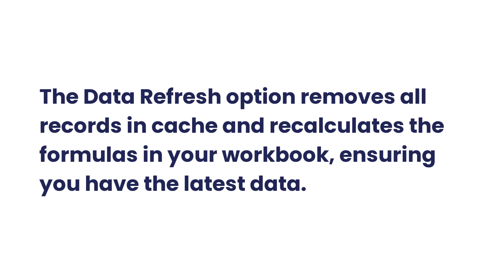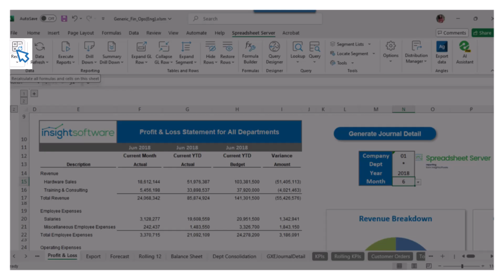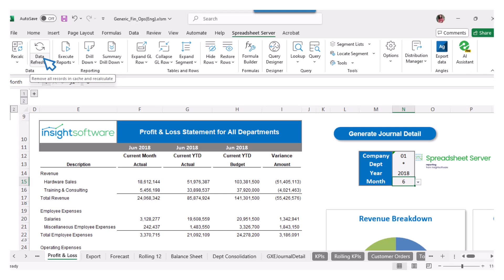Recalc Data Refresh - Spreadsheet Server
Recalc recalculates all the formulas in the current workbook. Data Refresh removes all records in cache and recalculates the formulas in the current workbook.

Optimize Your Workbook with Recalc and Data Refresh!

Learn how to keep your workbook up-to-date and accurate with the Recalc and Data Refresh features in Spreadsheet Server. Discover how Recalc recalculates all formulas in the current workbook, while Data Refresh removes all cached records and recalculates formulas for the most current data. Watch now to ensure your data is always fresh and reliable!

Enhance your data accuracy today!